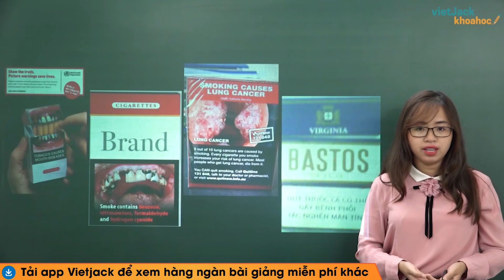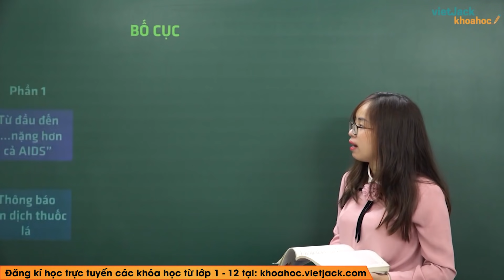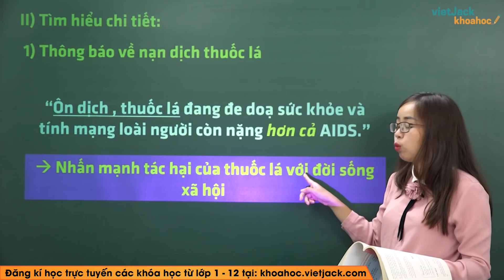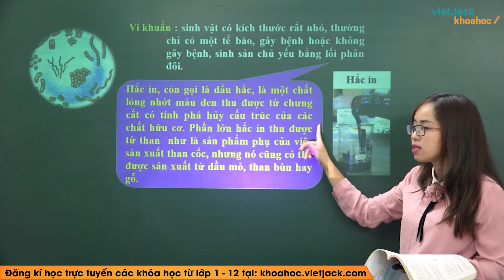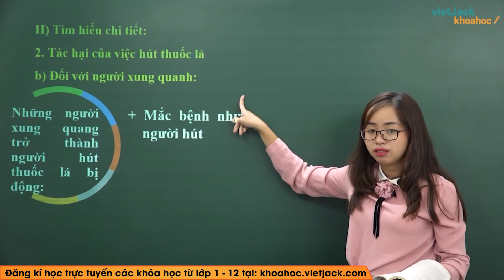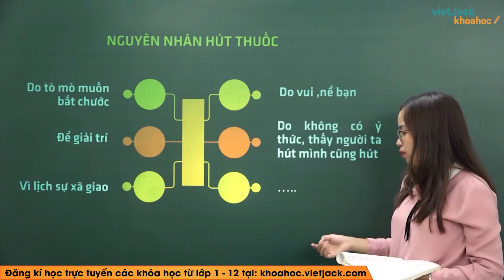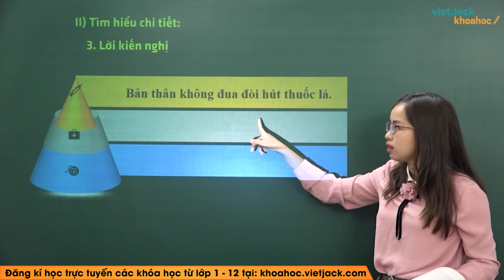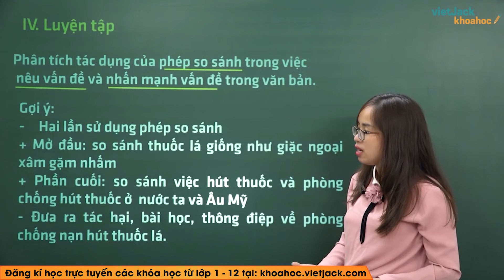Ôn dịch thuốc lá - Ngữ văn 8 - Cô Phạm Lan Anh (HAY NHẤT)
Mua sách Trọng tâm Toán-Anh-KHTN lớp 8 ủng hộ thầy cô tại
🔖 Đề thi cuối kì, giữa kì, HSG, vượt cấp từ lớp 1-12 chỉ từ 100k 1 bộ
Ngữ văn 8 - Ôn dịch thuốc lá

Ôn dịch thuốc lá là bài học hay trong chương trình Ngữ văn 8. Video bài giảng này, cô sẽ giúp các em nắm vững được kiến thức trọng tâm bài học. Qua đó, cô cùng các em rút ra được nội dung bài đọc và giá trị nghệ thuật của tác phẩm.Từ đó, các em cảm nhận và rút ra nhận xét gì qua tác phẩm. Chú ý theo dõi bài giảng của cô nhé !